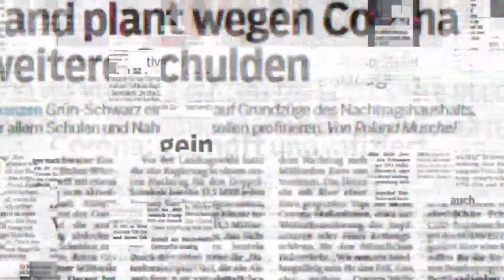Das Ostalb-Wetter am Montag: Es scheint immer wieder die Sonne